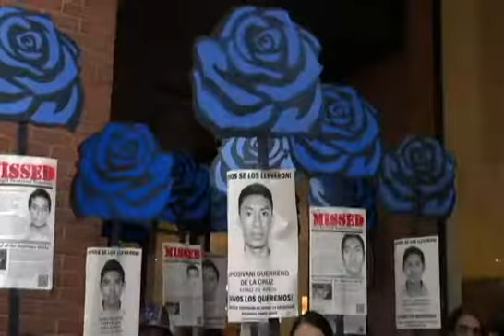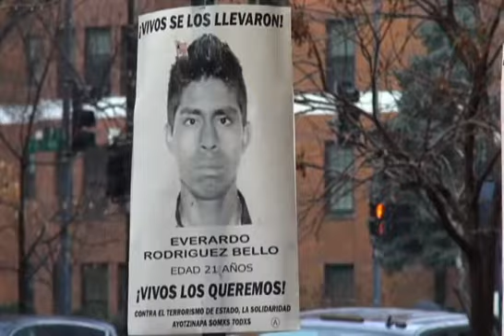Protestas Contra El Gobierno - Noticiero Con Myrka Dellanos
Hoy se hizo sentir en Washington, DC, el enojo y frustración por la forma en que las autoridades mexicanas han manejado la desaparición de los 43 normalistas en Guerrero.